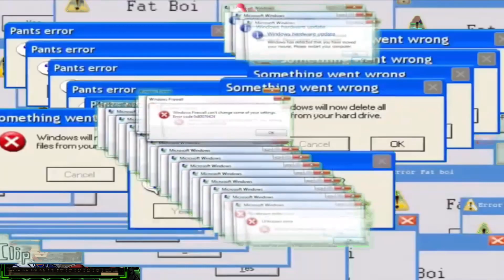I MADE PAR!!! AGAIN!!! September 13, 2023